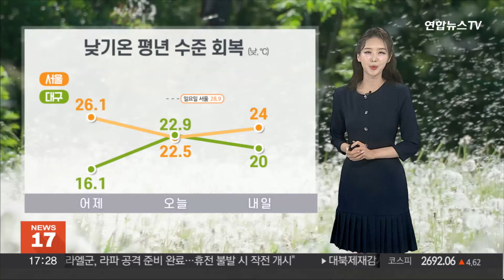[날씨] 5월의 첫날인 내일 따스해요…남부 곳곳 비소식 / 연합뉴스TV (YonhapnewsTV)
[날씨] 5월의 첫날인 내일 따스해요…남부 곳곳 비소식

어느새 5월이 성큼 다가온 만큼, 따스한 봄 날씨를 보이고 있습니다.

하지만 보시는 것처럼 비구름이 다가오고 있는데요.

강원 산지와 충남, 남부 곳곳에는 오늘 또다시 비 소식이 들어있습니다.

비는 최고 10mm로 양이 많지는 않지만, 영동을 제외한 지역은 내일 낮까지 비가 오락가락 더 이어지겠고요.

영남과 호남 곳곳에는 최고 30mm의 소나기가 쏟아질 때가 있겠습니다.

비와 소나기는 모레 전부 그치며 맑은 하늘 되찾겠습니다.

요즘 날씨가 참 변덕스럽죠?

지난 주말 30도에 육박하던 서울의 낮 기온은 비가 내리며 한풀 꺾였고요.

어제 15도 안팎을 보이며 서늘했던 남부 지방은 오늘 평년 수준을 되찾았지만, 내일은 20도를 밑도는 곳이 많겠습니다.

들쑥날쑥한 기온 변화에 면역력 떨어지지 않도록 신경 쓰셔야겠습니다.

자세한 내일 기온 살펴보겠습니다.

서울 13도, 울산 12도, 강릉과 대구가 11도로 출발하겠고요.

한낮에는 서울 24도, 울산이 17도까지 오르겠습니다.

볕이 가장 강한 12~3시 사이 중부와 경북에는 자외선이 매우 강하겠습니다.

비가 그친 뒤, 토요일 한낮 기온은 29도까지 오르며 다시 더워지겠고요.

일요일과 월요일에는 전국에 비가 내리겠습니다.

휴일 계획에 참고하시면 좋겠습니다.